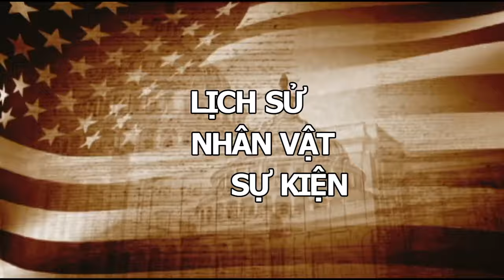Thiếu Tướng Kỳ kể chuyện QUÂN ĐỘI BẦU THỦ TƯỚNG, chuyện hiếm có trong lịch sử VN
-Cuộc bầu cử có một không hai này mà Thiếu Tướng Kỳ nói, nếu bên ngoài biết được, thì "họ cười chết".
-Vào tháng 6/1965, cả hai vị đứng đầu chính phủ dân sự là Quốc Trưởng Phan Khắc Sửu và Thủ Tướng Phan Huy Quát đều từ chức vì bất đồng nhau. Họ quyết định giao quyền lại cho Quân Đội.
-Các vị tướng tá cao cấp trong Quân Đội VNCH đã nhóm họp khẩn cấp để bầu nhân vật lãnh đạo đất nước. Do tình hình khó khăn lúc đó, không ai "dám" đứng ra nhận chức Thủ Tướng, nên cuối cùng, Thiếu Tướng Nguyễn Cao Kỳ được đề cử làm Chủ Tịch Uỷ Ban Hành Pháp Trung Ương (tức Thủ Tướng).